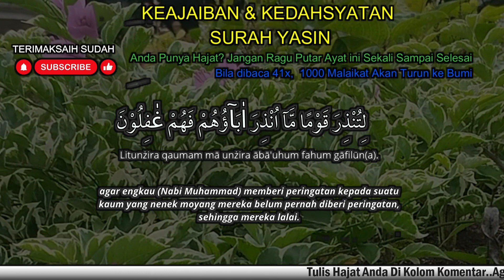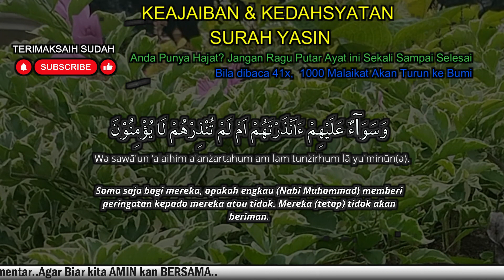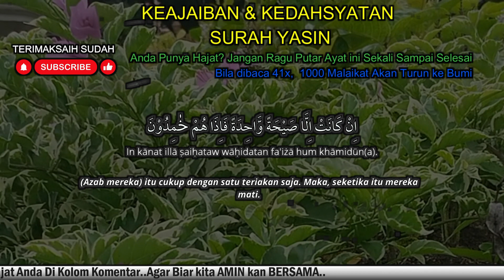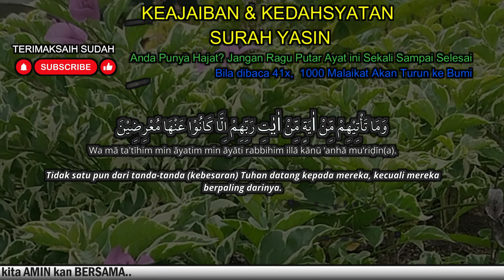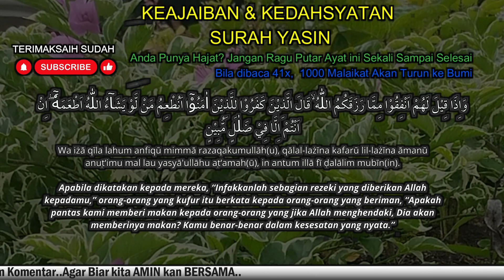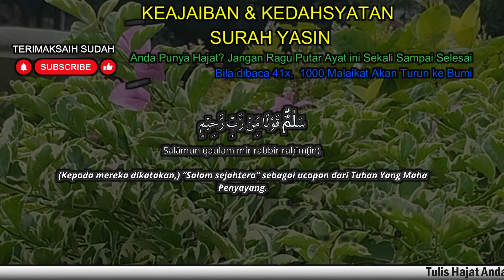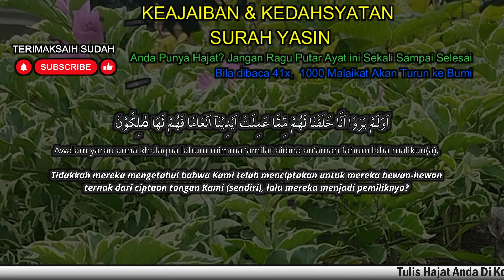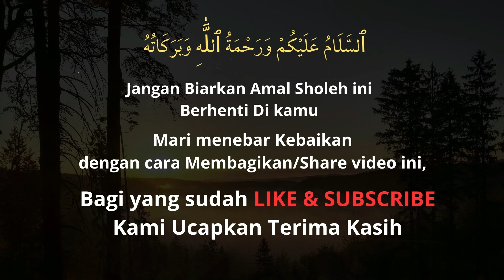INSYAALLAH AKAN ADA JALAN KELUAR! SEMPATKAN BACA& DENGARKAN! , Surat Yasin Full Artinya